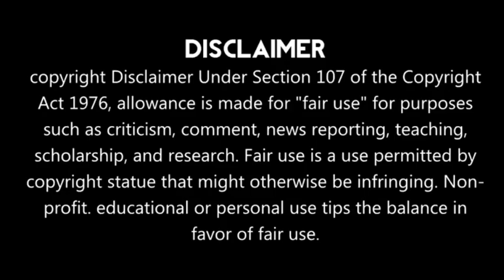Anupama Prequel kab aayega kya hogi kahani | Namaste America | Anupama new promo